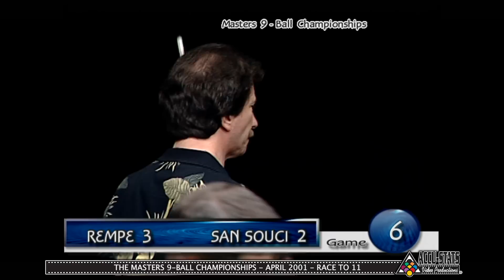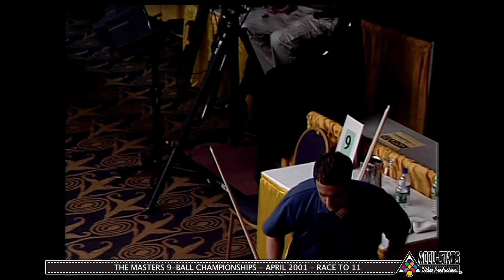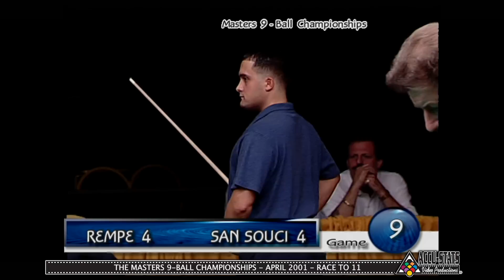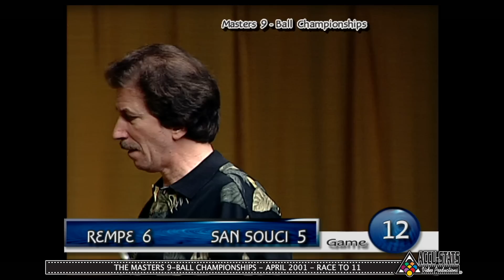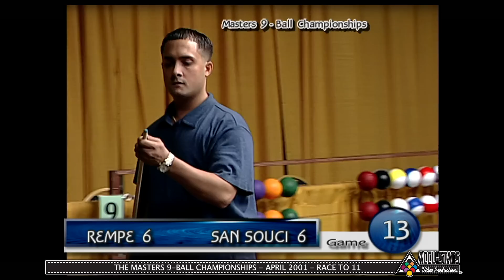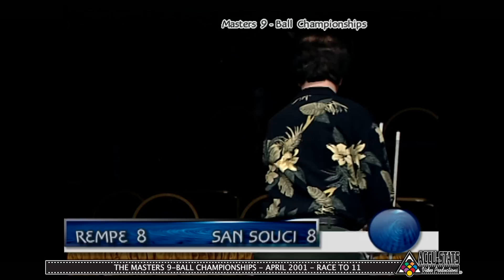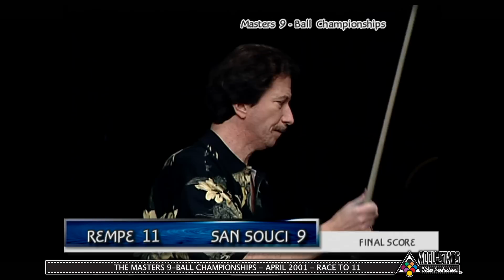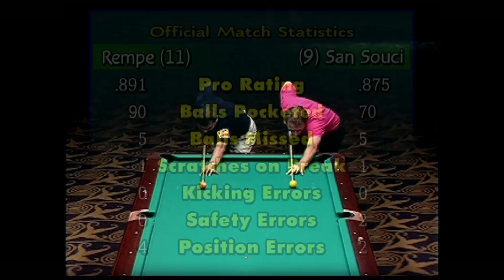9-BALL: JIM REMPE VS GEORGE SAN SOUCI - 2001 MASTERS 9-BALL CHAMPIONSHIP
Jim “King James” Rempe took on “Ginky” George San Souci in the first round of the 2001 Masters 9-Ball Championship.

Rempe, who would be inducted into the BCA Hall of Fame in 2002, won more than 100 titles over his 40 year career in the game, and represented the USA on the Mosconi Cup three different times.

San Souci was a legend on the East Coast, who was taken from us much to soon. He had wins on the Camel Tour, Derby City Classic and BCA Open 9-Ball Championship on his resume.

Nick Varner and Howard Vickery handled the commentary.